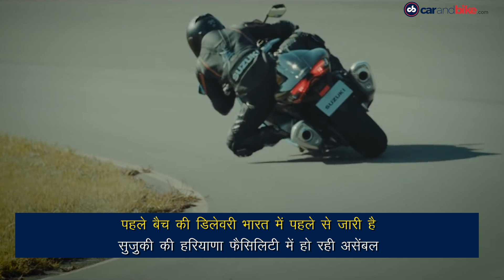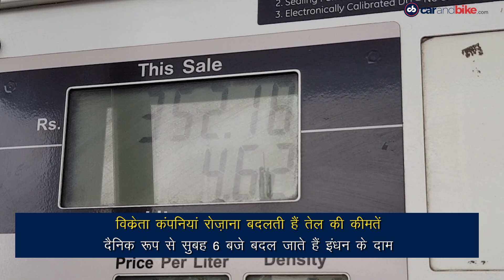नई सुज़ुकी हायाबूसा | BMW X7 डार्क शैडो | इंधन की कीमतें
ऑटोमोटिव जगत में आज की बड़ी खबरें : सुज़ुकी हायाबूसा के भारत में दूसरे जत्थे की एक्सक्लूसिव खबर. BMW X7 डार्क शैडो एडिशन की बिक्री शुरू. महीने में सोलहवीं बार बढ़े पेट्रोल-डीज़ल के दाम.